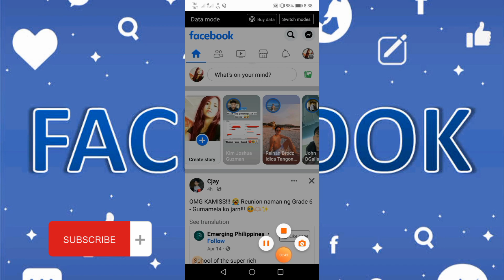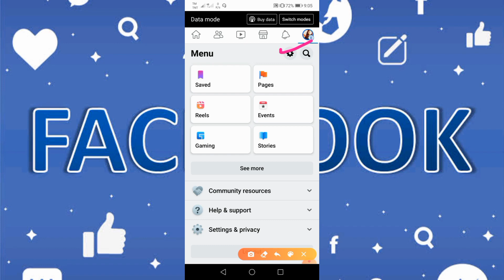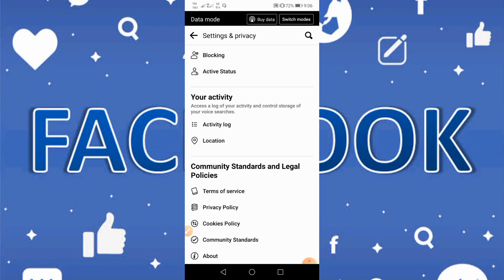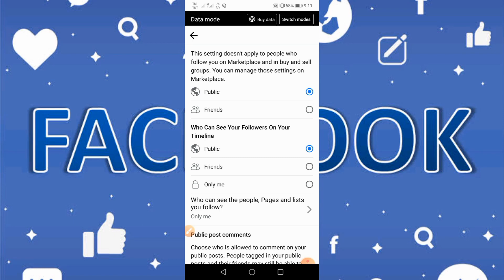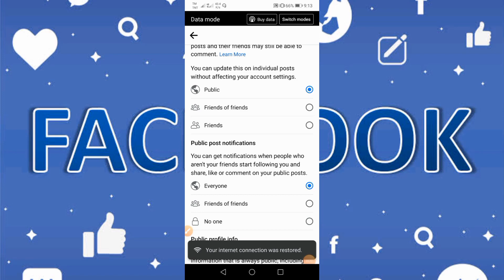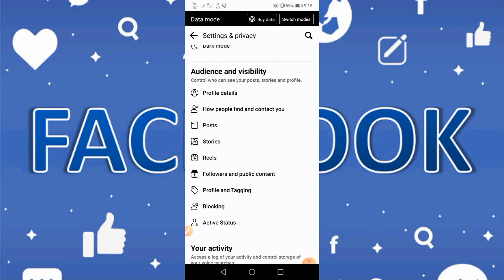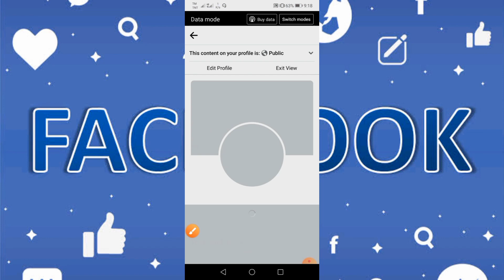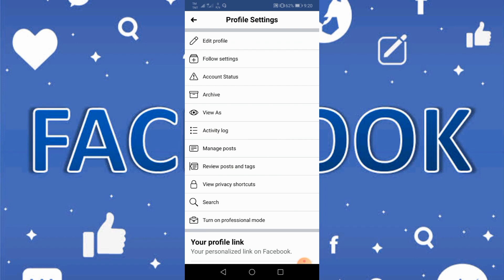PAANO MAG LAGAY NG FOLLOW BUTTON SA FACEBOOK | HOW TO ADD FOLLOW BUTTON ON FACEBOOK